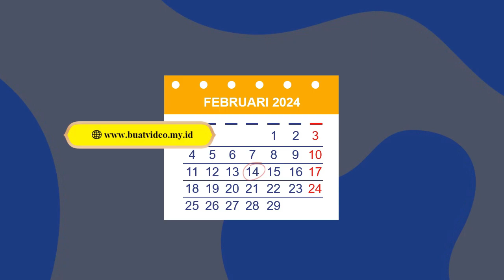Video Ajakan Coblos Caleg Partai Nasdem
Jadilah Caleg yang Diingat Pemilih, dengan Desain Video Kampanye yang Mengesankan Kami Hadir sebagai Jasa Pembuatan Video Caleg, untuk membantu Anda membuat video kampanye yang menarik dan efektif.

Buat Video Promosi Anda Sekarang Juga !! mumpung lagi murahhh